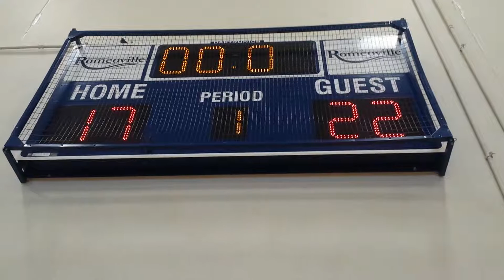OTE Tourney 06/06/2015 Game 1 1st Half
OTE 7 Boys - 7/8th grade bracket